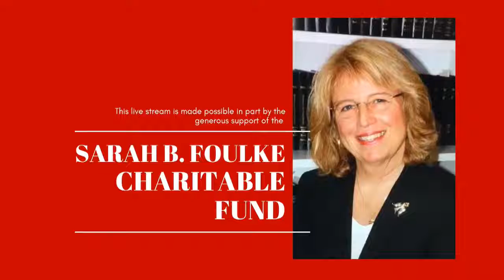Jordan Rudess live at Caffè Lena, Saratoga Springs, NY, USA (July 3, 2022 Saturday Show)